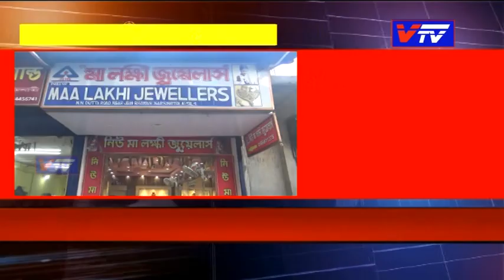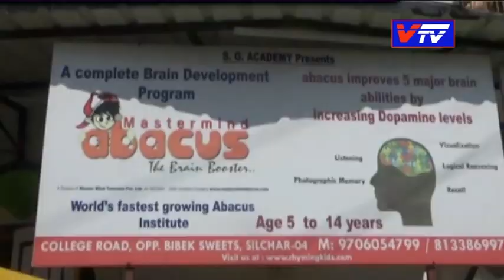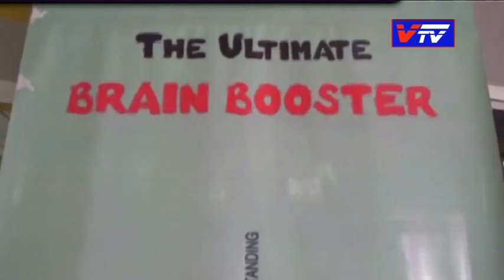FOOD GRAINS DISTRIBUTION BY NEW MAA LAKSHMI JEWELLER OWNER AT SILCHAR I 08.01.22 I Vtv Fast Breaking